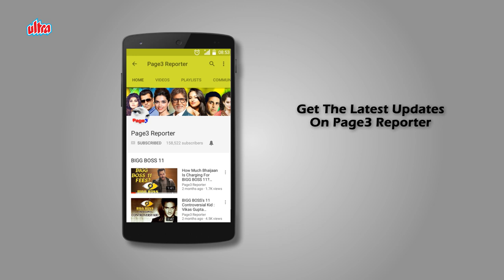The Lost Heroine - Suchitra Krishnamoorthi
Suchitra Krishnamoorthi is an Indian actress, writer, painter and singer. Suchitra started her career with the TV series Chunauti while still in school in the year 1987–88. She acted in a production of Peanuts: The Musical, a musical based on the famous comic strip Peanuts. She played the character Lucy. She was a successful model in the early nineties, endorsing products such as Palmolive soap, Clearasil, Sunrise Coffee, Limca and Colgate toothpaste. In 1994, she made her breakthrough in films with Kabhi Haan Kabhi Naa, a commercial and critically acclaimed hit, opposite Shahrukh Khan. She also starred in Kilukkampetti opposite Malayalam star Jayaram.